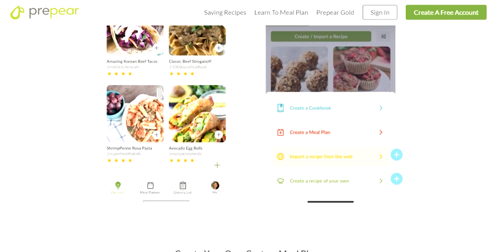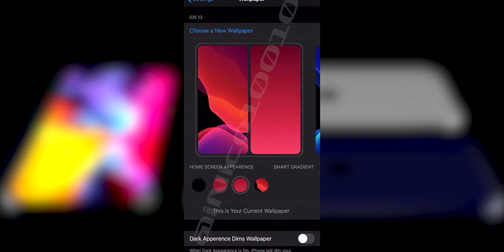El iPhone 12 sera un 50% mas rápido / ULTIMAS NOTICIAS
Recientemente se conoció que el procesador del iPhone 12 Podría ser hasta un 50% mas rápido que su antecesor

Este video esta relacionado con